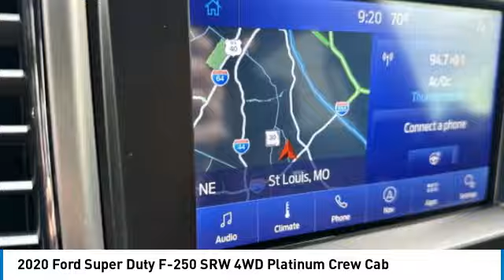2020 Ford Super Duty F-250 SRW P12771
2020 Ford Super Duty F-250 SRW 4WD Platinum Crew Cab

Victory Toyota of St. Louis
11771 Tesson Ferry Rd

Recent Arrival! The Weiss Promise Limited Lifetime Powertrain Warranty is Available On Most All PreOwned Inventory! Ask Dealer For Details.brbrWhite 2020 Ford F-250SD Platinum Power Stroke 6.7L V8 DI 32V OHV Turbodiesel 4WD 10-Speed Automatic CARFAX One-Owner.brOdometer is 15921 miles below market average!brContact Sales Department to lock in your internet price! Weiss Toyota of South County is located at 11771 Tesson Ferry Rd in St. Louis MO 63128.